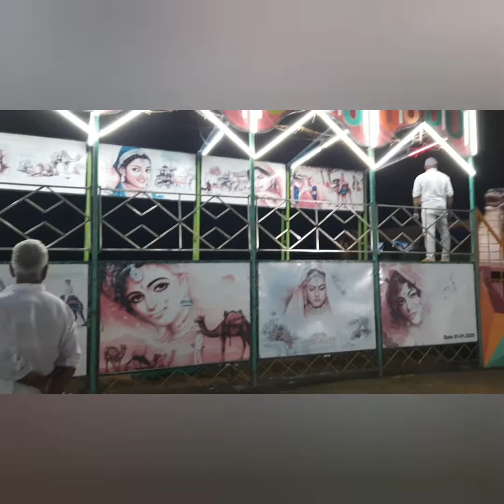ಸಾಗರದ ಗಣಪತಿ ಜಾತ್ರೆಗೆ ಹೋಗಿ ಬರೋಣ ಬನ್ನಿ | shimoga sagar | A day in my life| must visit place in shimoga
Roasted brinjal chutney recipe | village style cooking badanekai chutney| ಬದನೇಕಾಯಿ ಬಜ್ಜಿ ಮತ್ತು ಚಟ್ನಿ

Malnad special,healthy breakfast banana leaf dumplings|ಮಲೆನಾಡಿನ ಸ್ಪೆಷಲ್,ಆರೋಗ್ಯಕರ ತಿಂಡಿ ಬಾಳೆಎಲೆ ಕಡುಬು